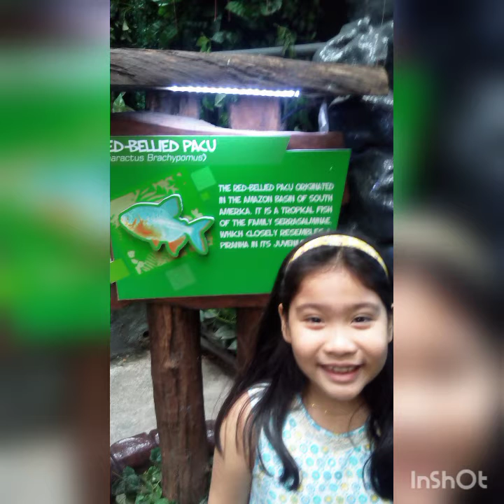Binibini Marikit rap style